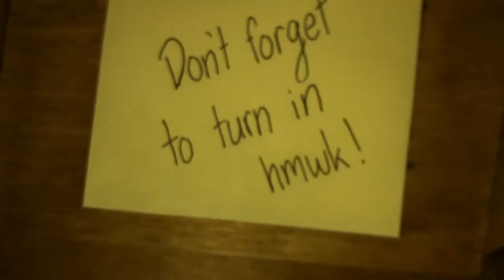DESN151 - Plant Organizer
Melina Goodwin
CSULB DESN151 Design Materials and Tools
Matias Ocana